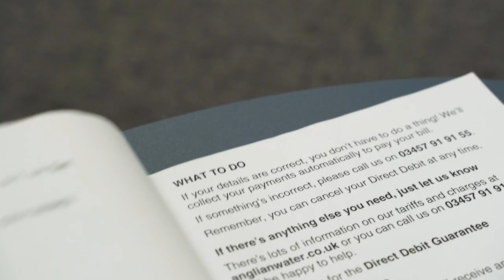Dan | Day in the Life | Priority Services Register